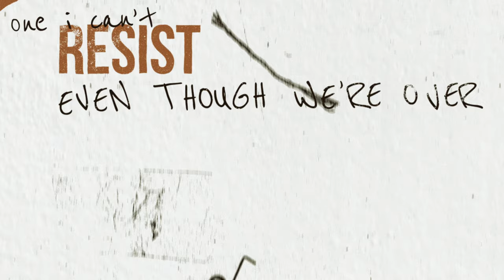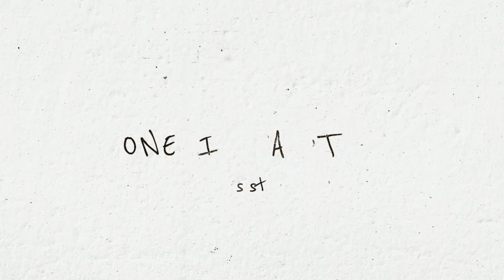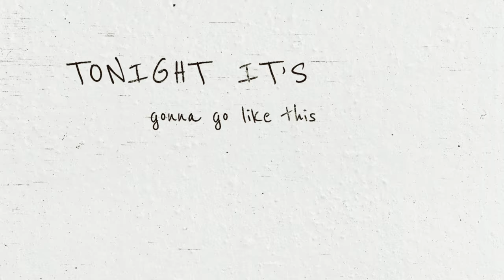Jackson Michelson - Stay Over (Official Lyric Video)